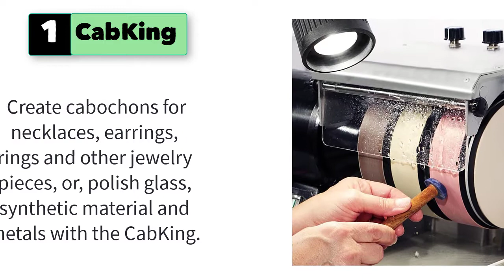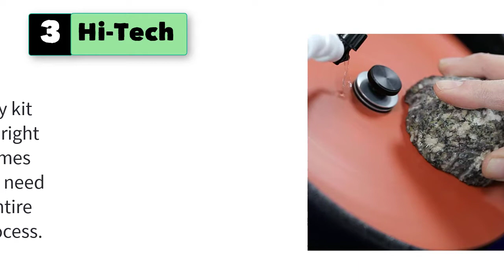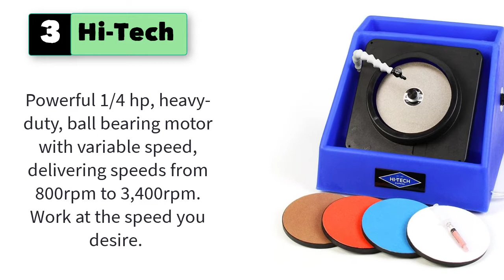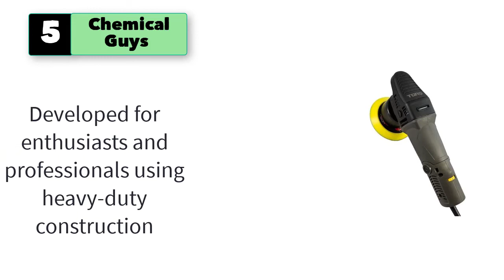Best Cabbing Machine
5 Best Cabbing Machine

1. CabKing 6" Cabbing Machine | Lapidary Rock Grinder Polisher.

2. Hi-Tech Diamond 6" All-U-Need | Lapidary Rock Mineral Grinding Polishing Machin.

3. Hi-Tech Diamond 6" Slant Cabber | Lapidary Rock Mineral Grinding Polishing Machine.

4. top-tool Leather Polishing Burnishing Machine Leather Edge Grinding Machine .

5. Chemical Guys Random Polisher Kit with Pads, Polishes & Compounds.

6. JET 6-Inch Bench Grinder.
8. Green DOP Wax for Cabachons
9. CabKing 8" Cabbing Machine | Lapidary Rock Grinder Polisher.